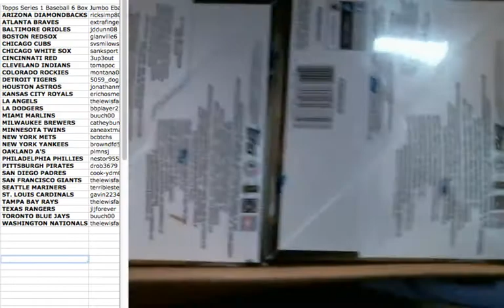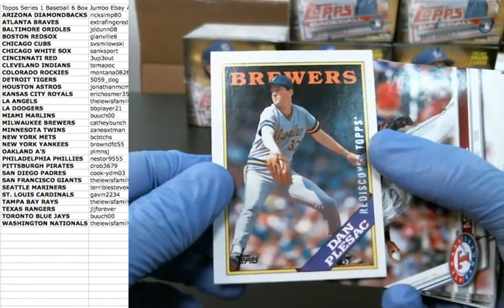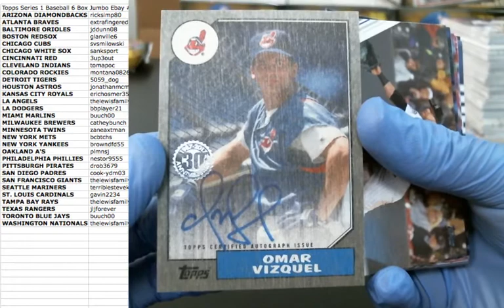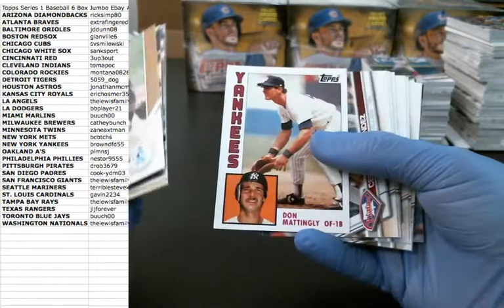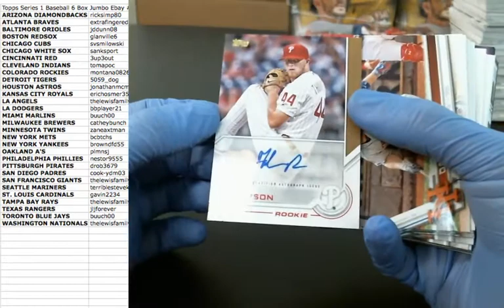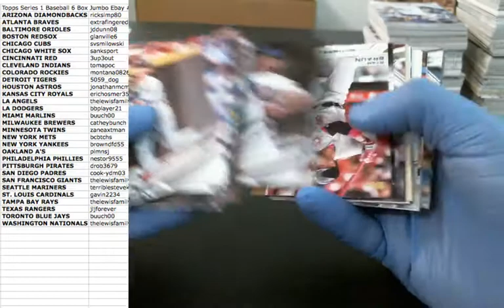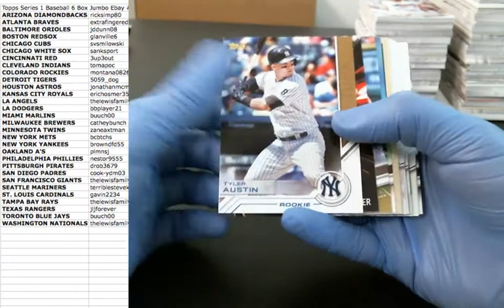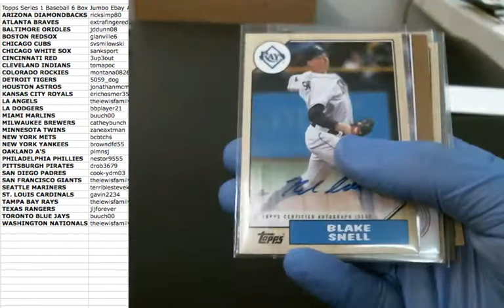2017 Topps Series 1 6 Box Full Case Jumbo PYT Ebay Break #1